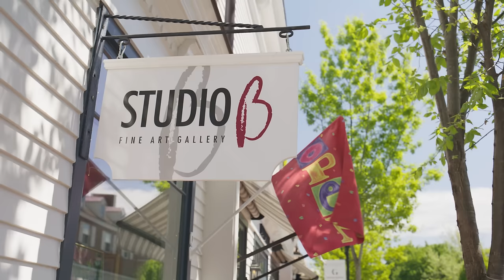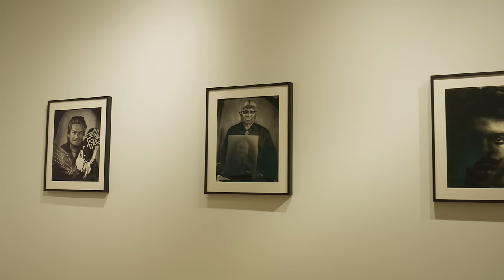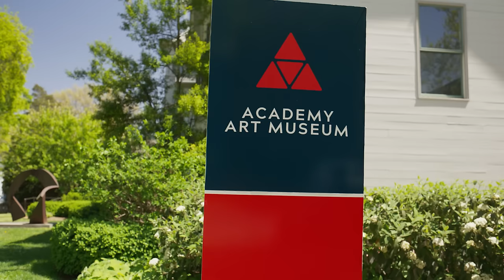Why artists gravitate to Talbot County, Maryland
Talbot County, Maryland, exudes small town charm while also being home to a lively arts scene. With gorgeous sunrise and sunset views over the Chesapeake Bay, it’s no wonder artists from around the world are inspired to create here.